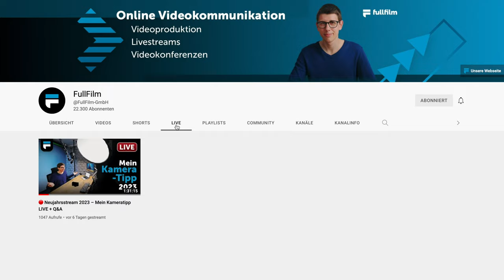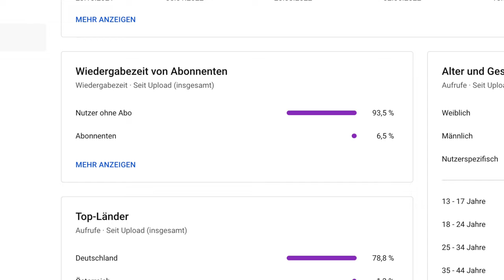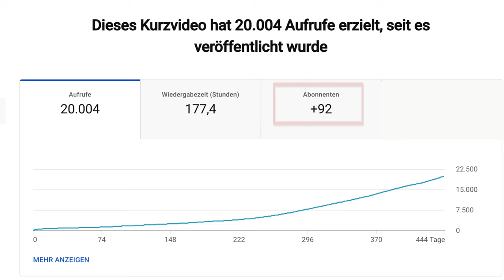YouTube Shorts: Der neue Weg zur Viralität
Entdecke die Vorteile von YouTube Shorts für die Reichweite deines YouTube Kanals. Erfahre, wie du mit geringem Zeitaufwand dein Video-Marketing optimieren und deinen YouTube-Kanal wachsen lassen kannst. Ob es um kurze Unterhaltung, Produkt-Reviews, Tutorials oder Werbung geht – lerne, wie dich YouTube Shorts in deinem Marketing unterstützen können. Warte nicht, sondern werde jetzt Teil des YouTube Shorts Trend und erhöhe die Sichtbarkeit für deinen Kanal!

▬▬ Mein Kamera-Equipment 🎥 ▬▬

▬▬ Kapitelmarker ⏱ ▬▬
0:00 Einleitung
1:32 Schnell eine große Zielgruppe erreichen
2:00 Content auf unterschiedlichen Plattformen nutzen
2:46 Produktion & Qualitätsstandard
4:45 Langfristige Aufmerksamkeit
5:46 Nutzungserlebnis
7:33 Neue Zuschauer*innen generieren
9:04 Fazit
9:35 Abschluss